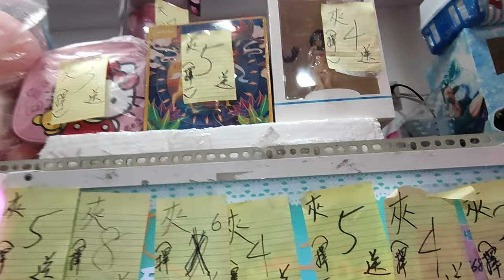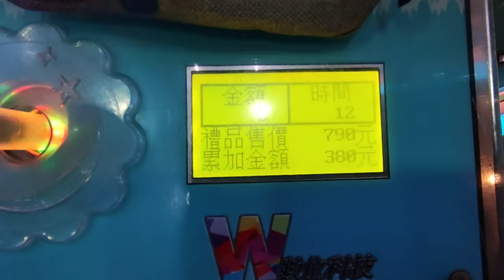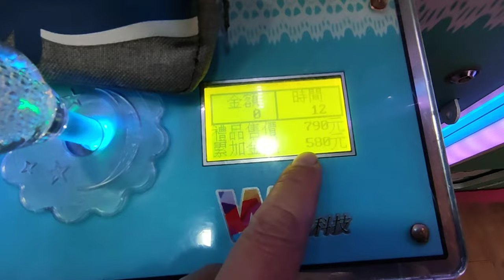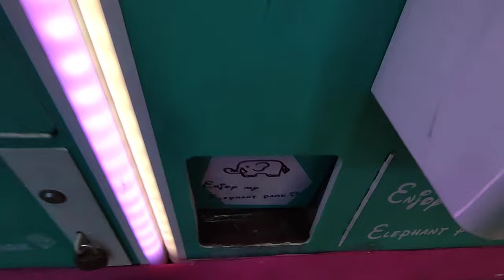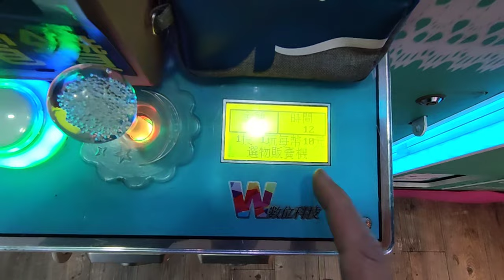燕子夾娃娃 人生第一次保夾一支電鑽傻眼!保夾前拉下!夾4送洗漱套裝 4K畫質